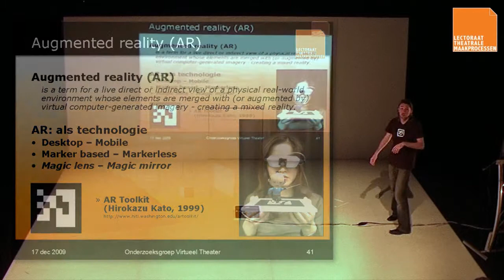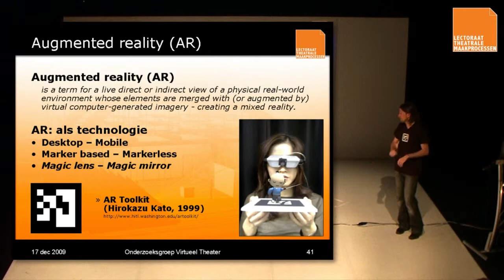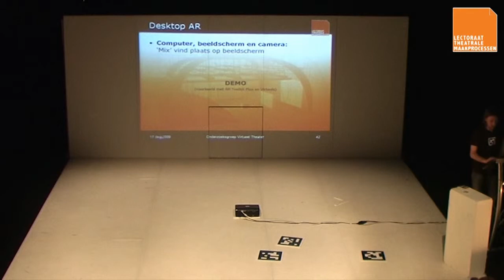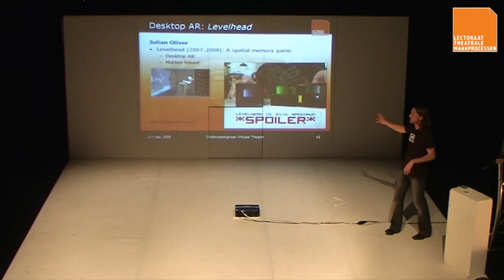PLMixedReality_deel2_02.avi